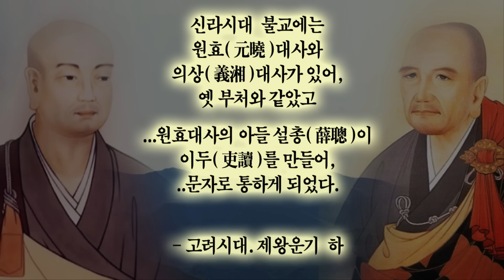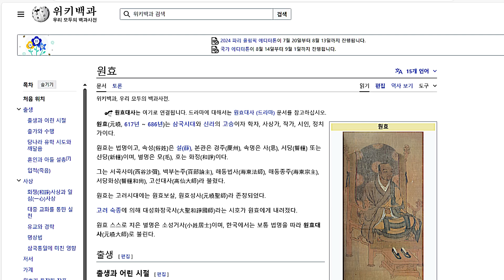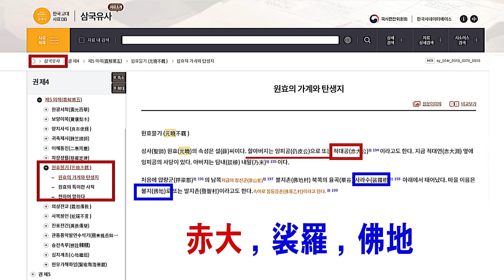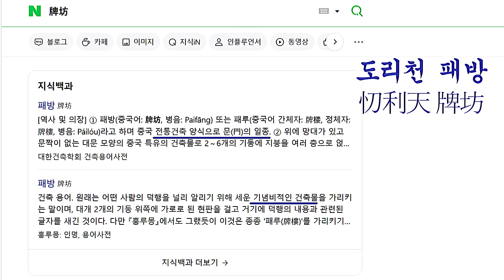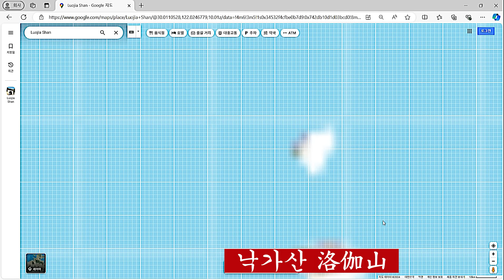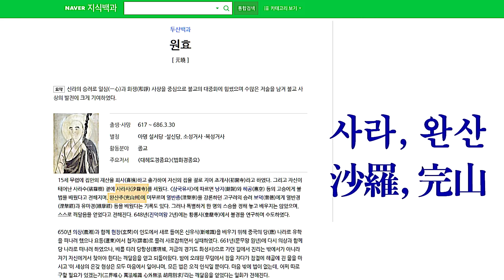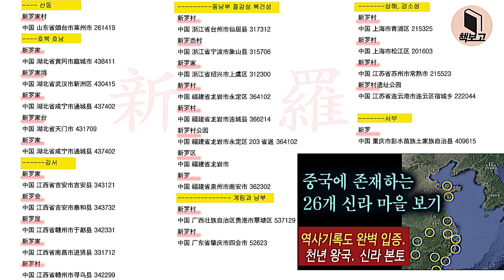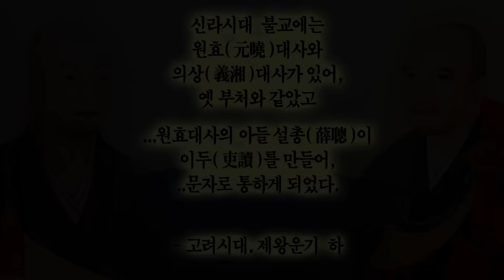(충격공개) 신라 원효대사까지 중국땅에서 발견.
유튜브로 월 정기후원 가입 링크
자율 후원 계좌 : 카카오뱅크 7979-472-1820, 제*애.
농협 : 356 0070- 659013 제○애.